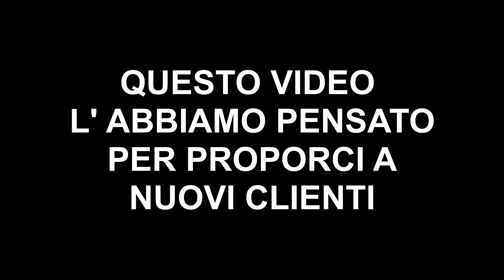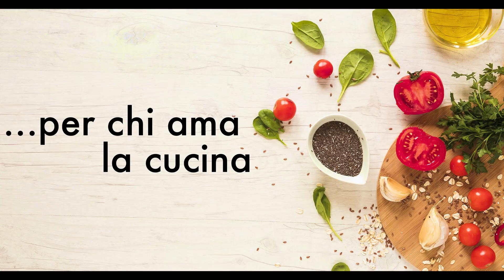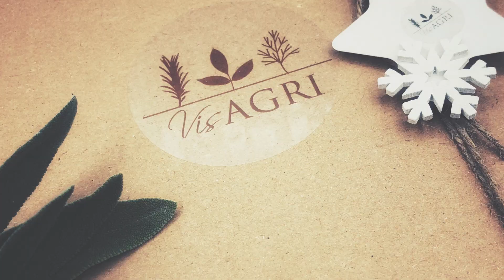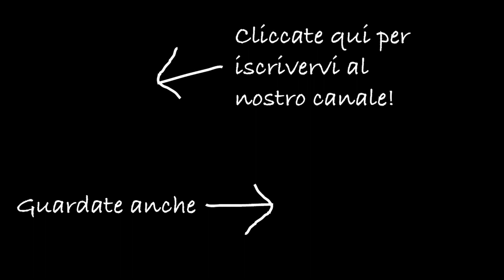👨🏼‍🌾 Come valorizzare ciò che si produce 🍎 🍊🌽 - Episodio 1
Cominciamo oggi a raccontarvi come il mestiere dell'agricoltore sia cambiato e come la comunicazione può fare la differenza nel far percepire il valore del prodotto.

CODICE DA INSERIRE IN APP per i 40 euro C555AD